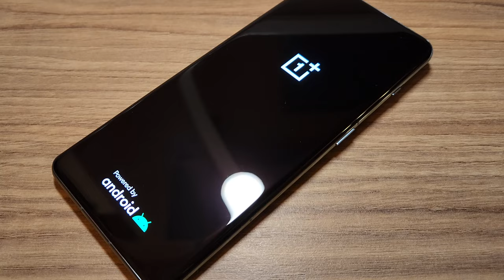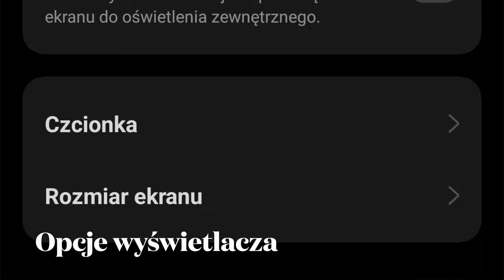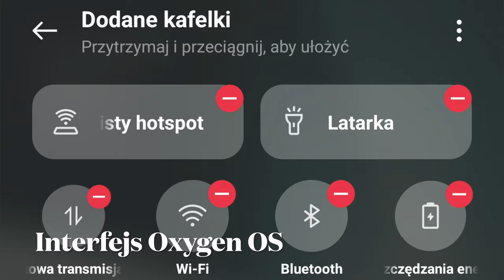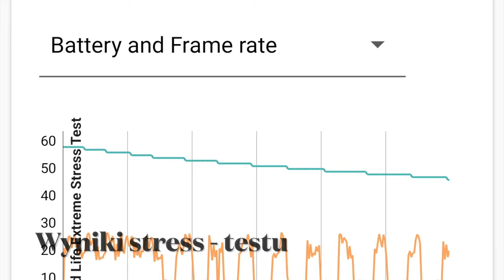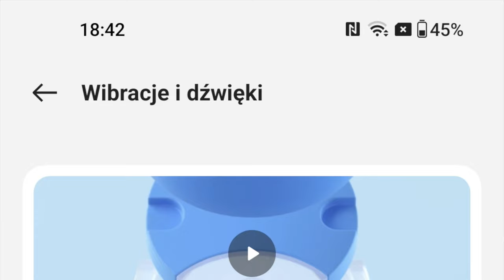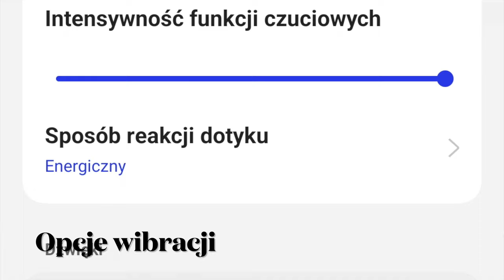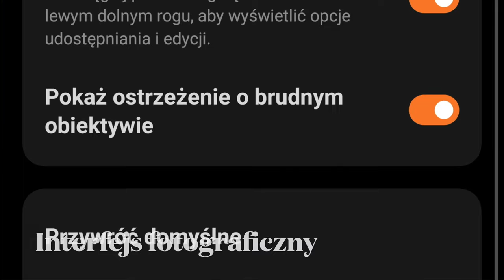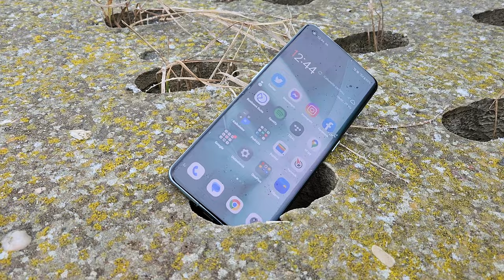OnePlus 11 - recenzja mGSM.pl. Flagowo czy nie?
OnePlus 11 można wybrać z pamięciami 8+128 albo 16+256 GB, w cenach - odpowiednio - 4199 i 4599 zł. Do wyboru są dwie wersje kolorystyki obudowy, czarna matowa i zielona z połyskiem. Front OnePlusa 11 zajmuje zaokrąglony, 6,7-calowy wyświetlacz AMOLED o rozdzielczości 1440 x 3216 pikseli, pracujący z odświeżaniem do 120 Hz i osiągający jasność 1300 nitów. Ekran ma osłonę z Gorilla Glass 7, technologię LTPO 3.0 oraz wsparcie dla HDR10+, zaś w narożniku wyświetlacza wykonano otworek na 16-megapikselowy aparat do selfie (f/2.4). Z tyłu zamontowano natomiast 50-megapikselowy aparat główny Sony IMX890 (f/1.8) z Optyczną Stabilizacją Obrazu OIS, 48-megapikselowy aparat szerokokątny Sony IMX581 (f/2.2, 115 st.) oraz 32-megapikselowy aparat Sony IMX709 z teleobiektywem f/2.0 o bezstratnym przybliżeniu 2x i cyfrowym 20x. Wyposażenie stanowią także m.in. podekranowy czytnik linii papilarnych, głośniki stereo z Dolby Atmos oraz wibracja X-axis. Smartfon pracuje w oparciu procesor Snapdragon 8 Gen 2, wspierany pamięciami LPDDR5X i UFS 4.0 i zasilany z akumulatora o pojemności 5000 mAh ze 100-watowym ładowaniem. Ładowarka jest w zestawie. Obudowa ma certyfikat szczelności IP54 i wymiary 163,1x74,1x8,53 mm. W roli systemu operacyjnego występuje Android 13 z interfejsem OriginOS 13.0, co różni model globalny od wersji z Chin, pracującej z interfejsem ColorOS. Wszystko to waży 205 g.